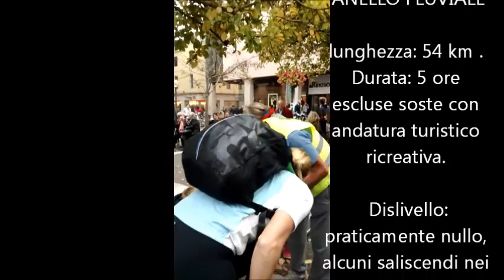Bicicloidi - Padova Anello Fluviale 2017 - AG 166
BICICLOIDI IN "PADOVA ANELLO FLUVIALE"
Tranquilla  pedalata lungo fiumi  attorno a Padova-
 lunghezza: 54 km circa. Durata: 5 ore escluse soste con andatura turistico ricreativa. Per apprezzare le attrattive dell'itinerario si consiglia di percorrerlo in 6/8 ore. Dislivello: praticamente nullo, alcuni saliscendi nei sottopassi stradali e ferroviari.Comuni interessati: Padova, Limena, Vigodarzere, Cadoneghe, Vigonza e Noventa Padovana. Il tracciato: si svolge quasi completamente su sommità arginale ad eccezione di qualche tratto opportunamente segnalato che corre su strada (comunale o provinciale).